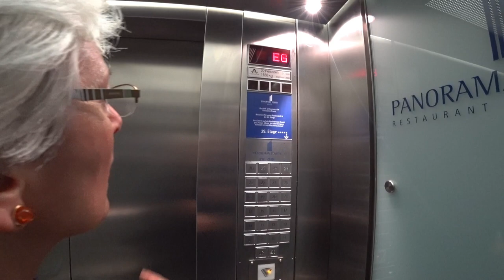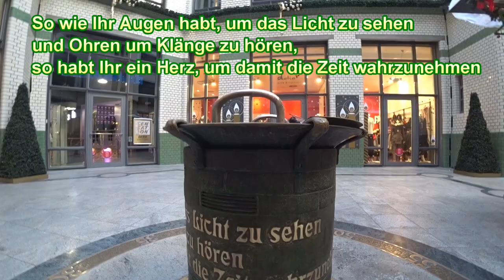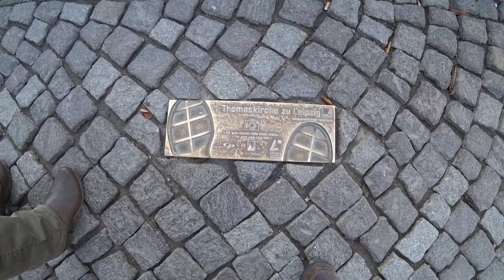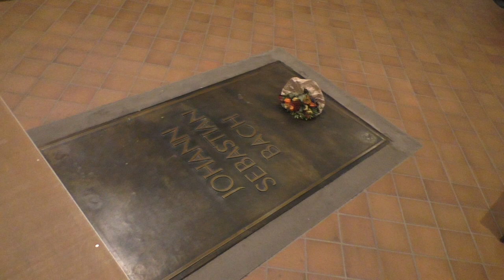Allerlei in Leipzig ohne Leipziger Allerlei - Nr. 74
Begleitet uns bei einem kurzen Stadtrundgang in Leipzig.
Vom "Uni-Riesen - Touristen nennen ihn gerne MDR-Tower - zeigen wir euch auch Leipzig von oben.
Gutes Essen gab es auch, allerdings kein Leipziger Allerlei.